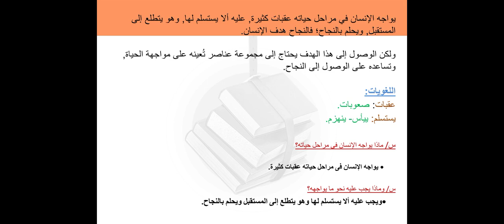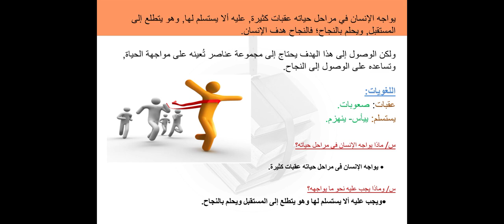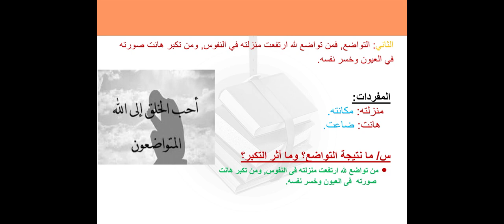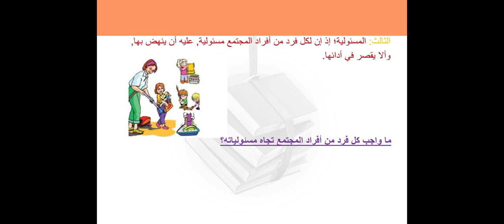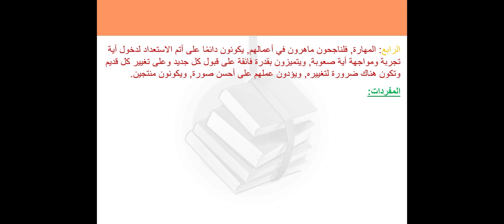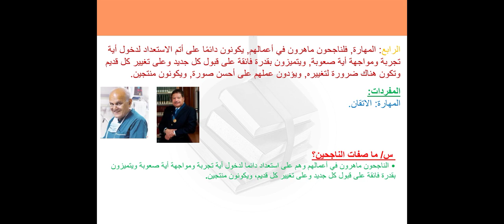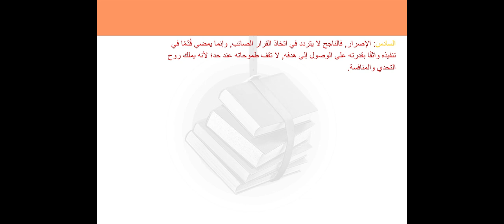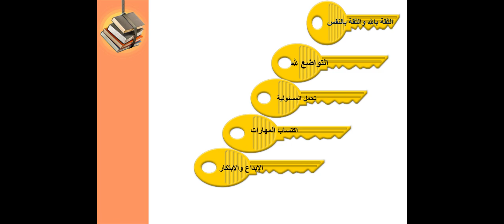الصف السادس عربي مفتاح النجاح